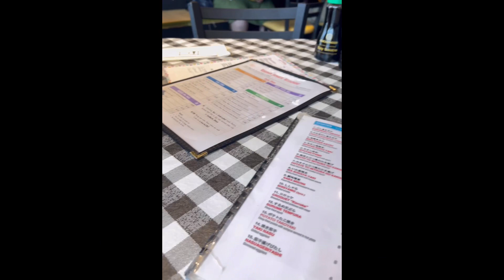Things I ate at a Japanse restaurant! 大学時代の友達とシカゴ近郊に在る日本食レストランでディナー🍽️キャッチアップが出来ました✨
料理は滅茶苦茶美味しかったのですが、お酒の種類は少なかったです💦